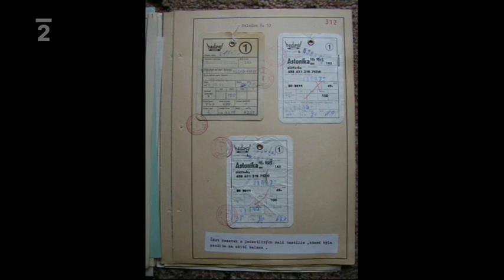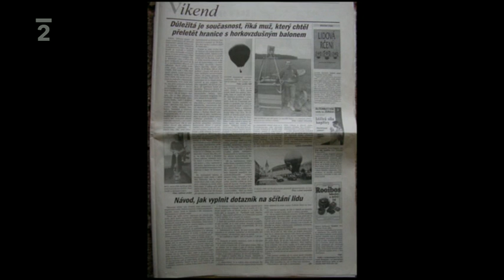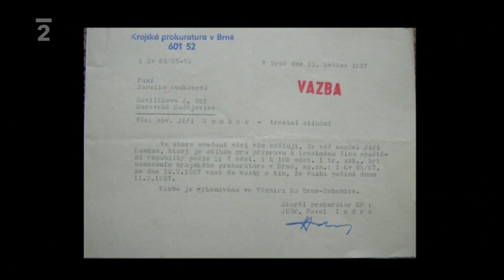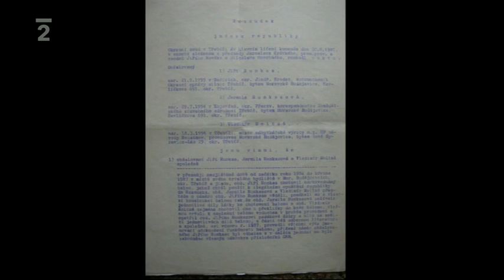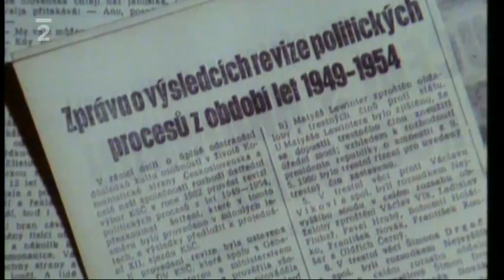Abeceda komunistických zločinů - Železná opona